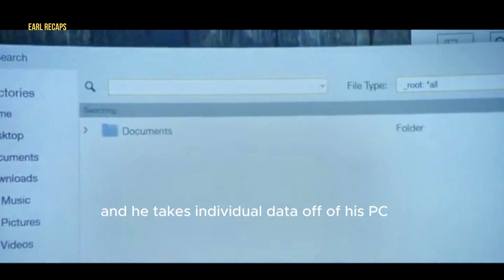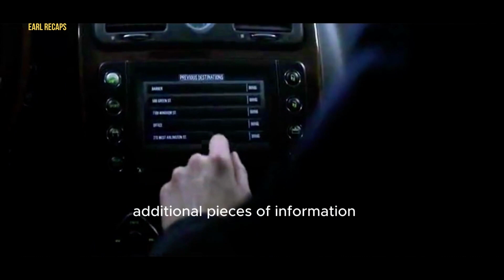From Petty Thief to BAD SAMARITAN: Saving a Woman Held Captive in the House he Burglarized.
Two young car valets who burglarized houses of their customers, until they target a wrong house and discovers a woman being held captive.